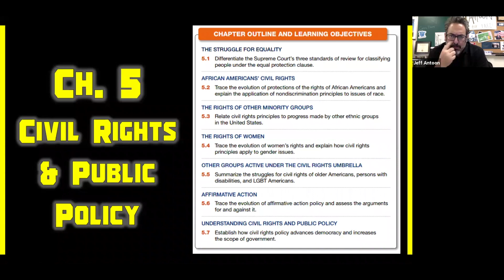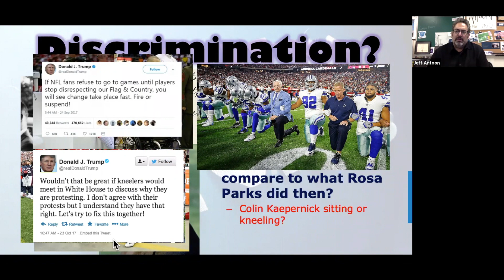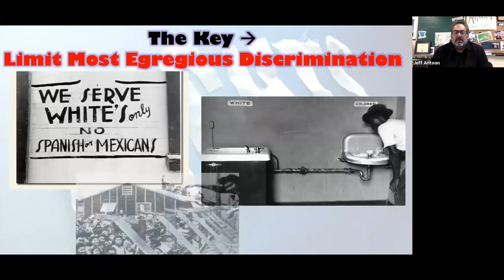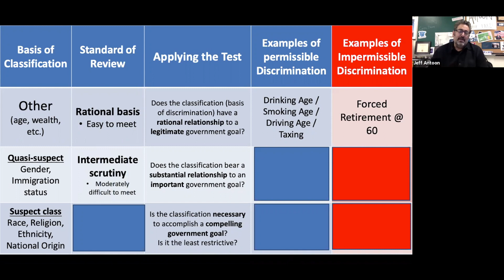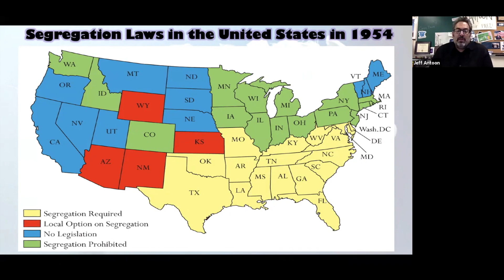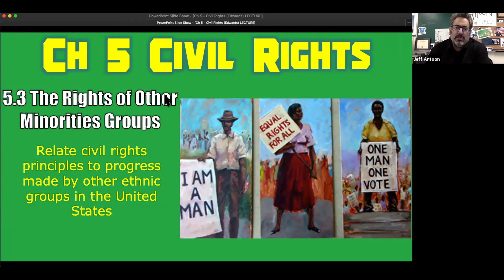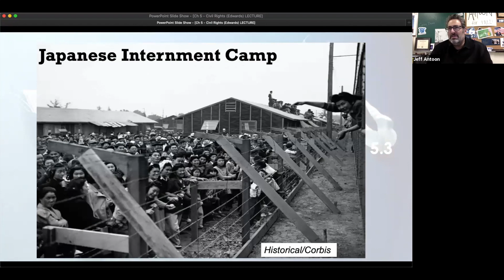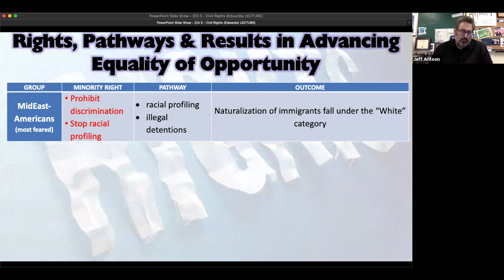Ch 5.1-3 Lecture Video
This video is about Ch 5.1-3 Lecture Video